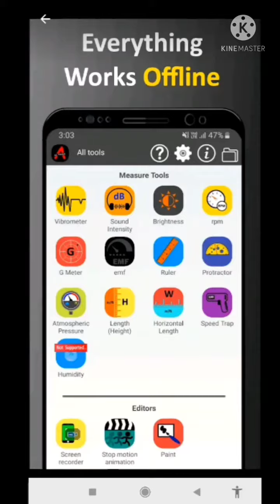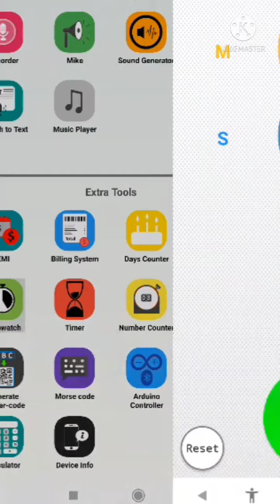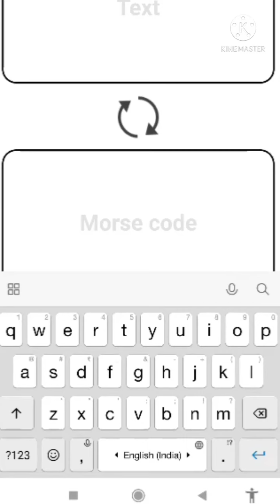download 60+ tools in just 6MB no click bait